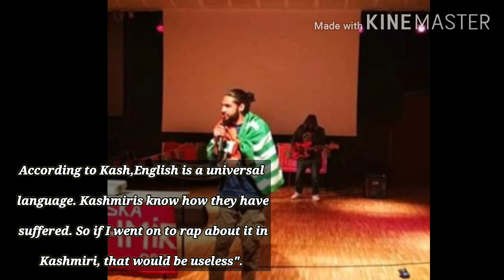Biography of Mc Kash | First kashmiri Rapper | Voice of kashmir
Born in 1990, Kash belongs to a generation of Kashmiris that grew up under the shadow of guns.
MC Kash is an independent musician based out of Srinagar the capital of jammu and kashmir

He portrays the daily hardships of the people living in the valley

The song in the vedio is sung By Mc kash